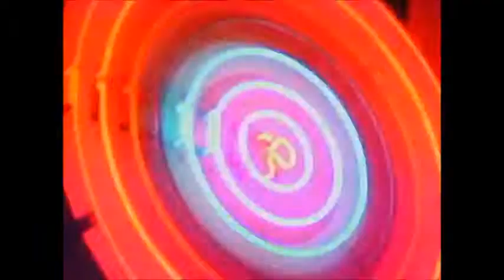Girls Girls Girls And Meee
Another Drum Track By Me. Can't Beat Abit Of Motley's Girls. This Is A Great Backing Track. Must Say, I Much Prefer My Drums Than Tommy's. Lol...